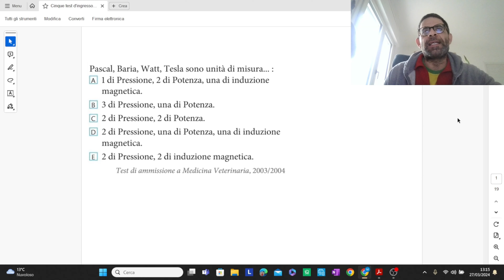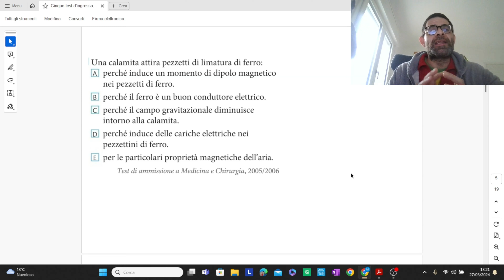Cinque test d'ingresso di fisica sul campo magnetico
Esercizi tratti da "La fisica di Cutnell&Johnson.azzurro" edito da Zanichelli.